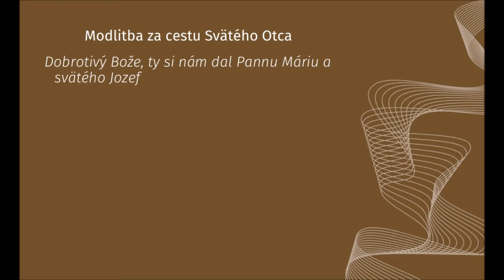VII. Duchovná príprava pred návštevou pápeža Františka